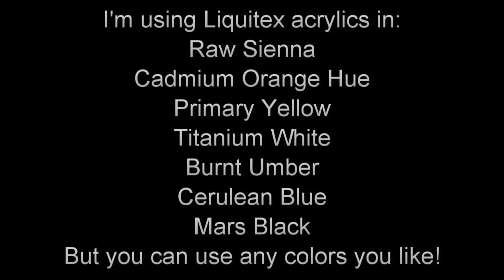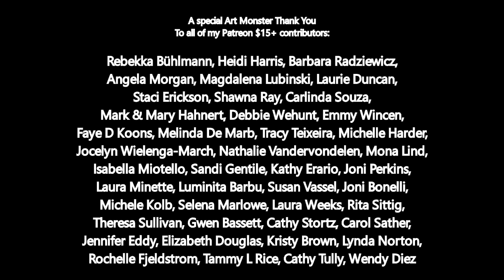The Scream by Edvard Munch Step by Step Acrylic Painting on Canvas for Beginners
In this video, we're gonna get together and learn how to paint Edvard Munch's The Scream. We'll be using matte medium to improve blending, and we're going to spend a bit of time playing with shadows and highlights on his face. We'll also be spending a little bit of time talking about the composition of this painting.

This lesson is probably slightly more intermediate than some of my others. But I try to break it down simple enough that the absolute beginner can feel comfortable trying!

Want to learn more about Munch's The Scream? Here's the Wikipedia entry

I’m painting on a 12x16-inch stretched canvas, but you can paint on any type and size of canvas you like.

I used:
• A 1-inch flat brush
• A 1/2-inch angle brush
• 1/4-inch flat brush
• Slightly smaller flat brush
• A small detail/liner brush
• A piece of chalk

I’m using Liquitex Basics acrylic paint in the following colors:
• Raw Seinna
• Cadmium Orange Hue
• Primary Yellow
• Titanium White
• Burnt Umber
• Cerulean Blue
• Mars Black

Also, if you're interested in purchasing this painting or any of my other works, visit my

Notice: No part of this video may be reproduced or distributed without written permission from me. The painting demonstrated is owned by the artist and Pandemonium Art Gallery, and may not be reproduced except by individuals for the purpose of learning these techniques. This tutorial and painting presented are not available for commercial purposes and may not be duplicated to be used for classes or commercial sale without written permission from me.